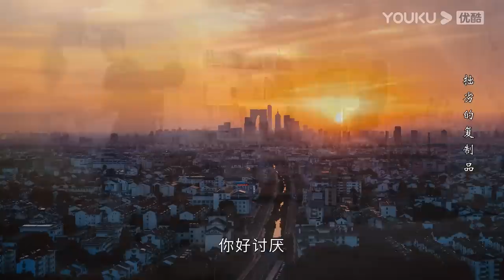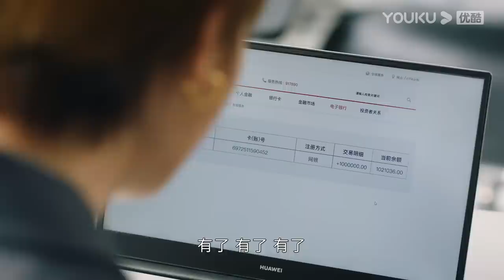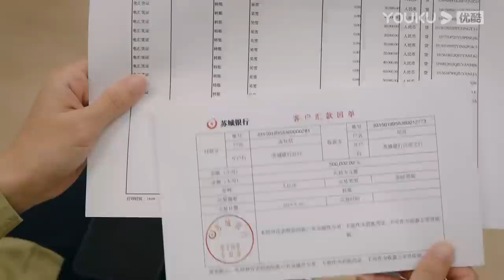MULTISUB【甜小姐与冷先生 Sweet And Cold】EP19 | 工作狂御姐遇上年下霸总，开启求爱之旅 | 王子文/金瀚/徐洁儿/刘潮/郑妙 | 都市爱情片 | 优酷YOUKU